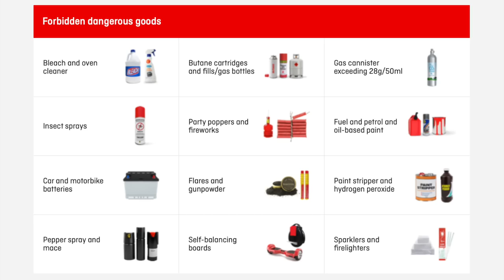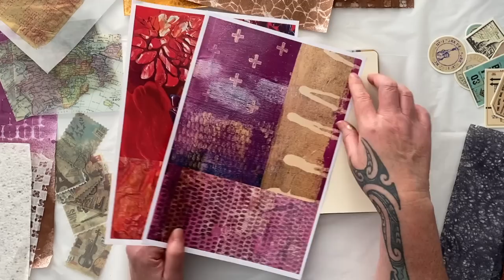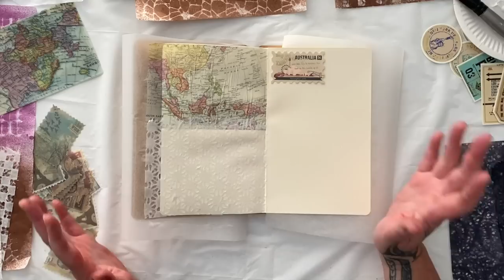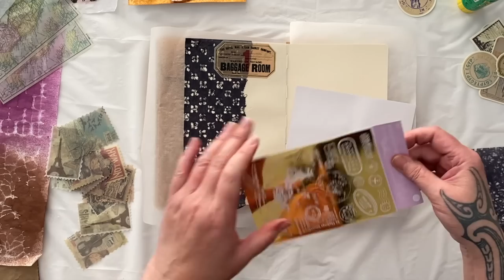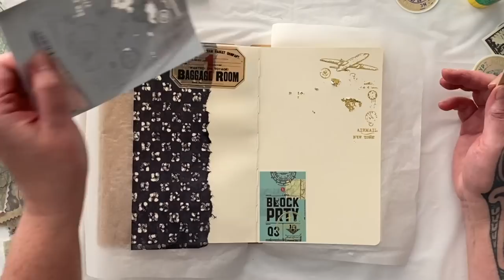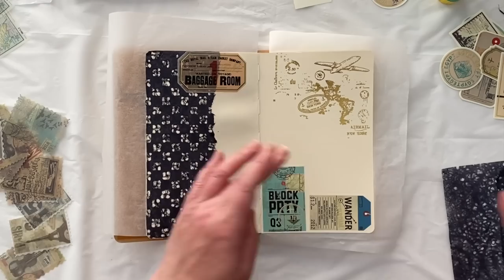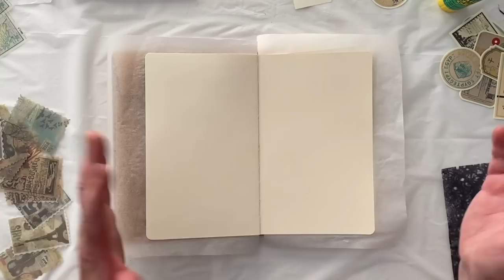How To Prepare Your Travel Journal With Mixed Media Collage Techniques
We are going on an exciting adventure! Join me for the trip of a life time, as I prepare my travel journal with mixed media and collage techniques. The easiest way to travel and make art is to be prepared. Make sure you are taking the right materials to enjoy your art travels.

FREE Stuff!
FREE Digital Collage Papers from dissolving National Geographic pages -
FREE My favourite Art Print ‘Above The Stormy Waters’ -

Amazon Storefront for art supply list

Art supplies that I use -
Dylusions Creative Journal (5.6 x 8.5”)
Liquitex Basics Matte Gel Medium
Japanese Calligraphy Rice Paper
Izink Dye Spray Tea
Izink Dye Spray Honey
Izink Dye Spray Liquorice
Izink Dye Spray Coffee
Izink Dye Spray Goldmine

Taperology Shop single products -
Dabo Laces Doilies Paper Pack -